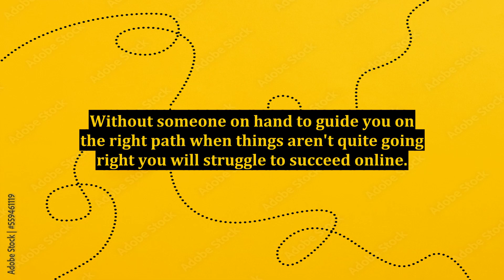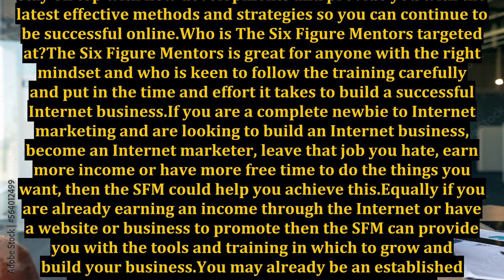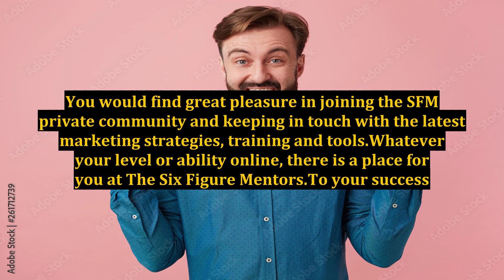The Six Figure Mentors: What Is It All About?